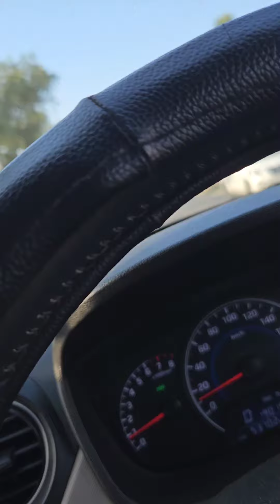modeltownjalandhar viral viralreels video dailyvlog happy model viral share jalandhar